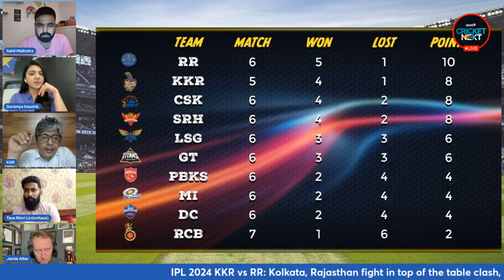IPL 2024 KKR vs RR: Kolkata Knight Riders, Rajasthan Royals Fight in Top of Table Clash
Kolkata Knight Riders (KKR) returned home and got back to winning ways with a complete domination of Lucknow Super Giants (LSG) on Sunday. Up next, is the top-of-the-table clash against Rajasthan Royals (RR) at the Eden Gardens in the Indian Premier League (IPL) 2024 on Tuesday.

A short turnaround for KKR, which prompted the KKR team management to take a break on the day in-between.